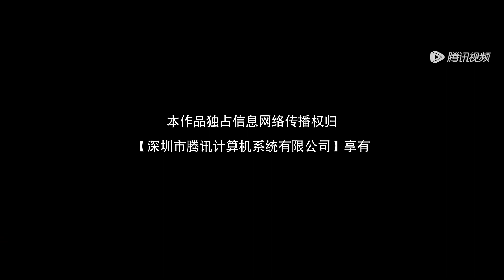EP04 | Her awkward date with Xizhen! | [We Fall In Love 你的我的那场暗恋]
【Synopsis】Fang Jiayue, a freshman, meets Yi Xizhen, her crush in high school, again in college and decides to court him. While she is pursuing him, various ludicrous accidents help Fang Jiayue find out that Yi Xizhen is also having a crush on her. Here starts a sweet and two-way crush story.
【Starring】Wang Guangyuan, Zhu Lilan, Ke Bolun, Yang Shiqian